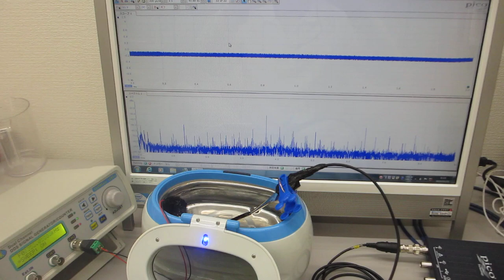メガヘルツの超音波発振制御と表面弾性波 ultrasonic-labo